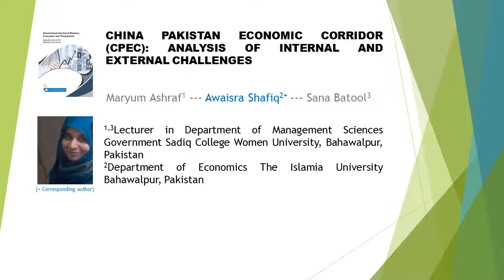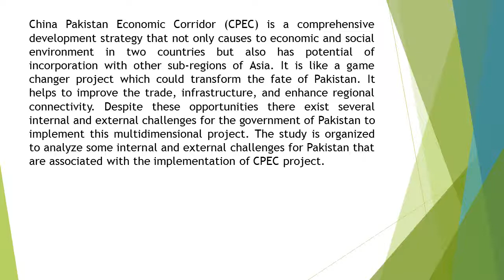China Pakistan Economic Corridor CPEC Analysis of Internal and External Challenges IJBEM 45 106 111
China Pakistan Economic Corridor (CPEC) Analysis of Internal and External Challenges